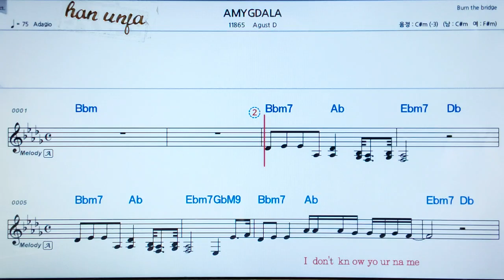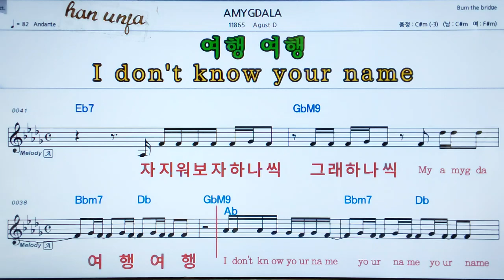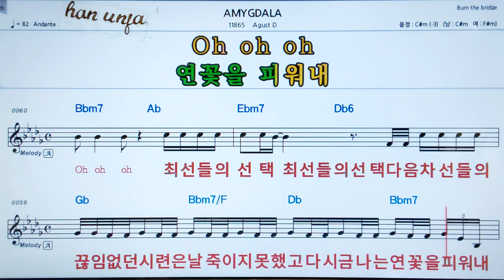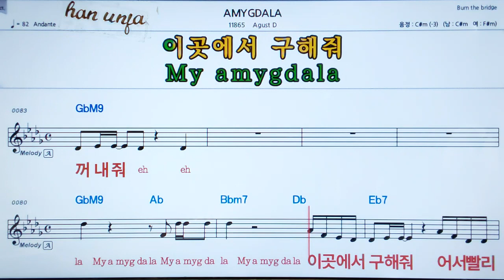💖Amygdala/August D 👍MR,가라오케 악보 코드 가사 ,Karaoke반주